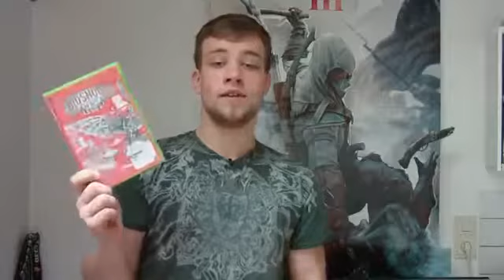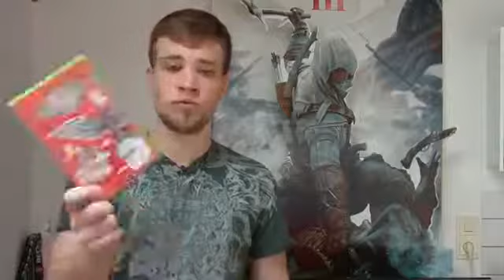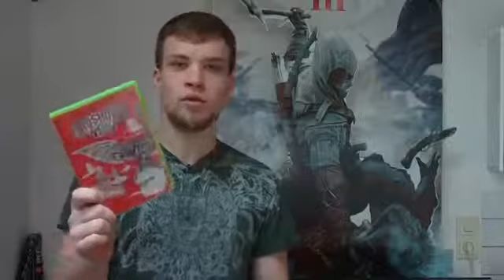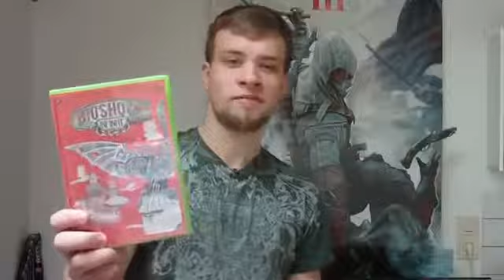BIOSHOCK INFINITE Meine Meinung zum Spiel ChrisTheDodo